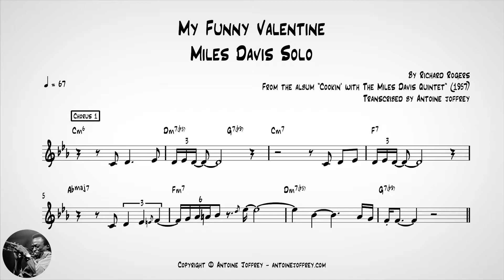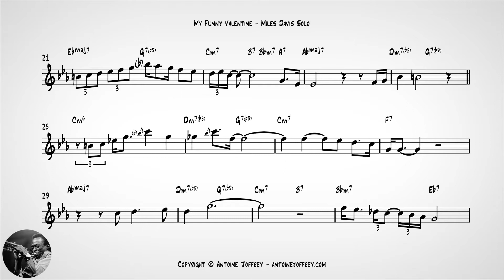Miles Davis - My Funny Valentine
My Funny Valentine (Richard Rogers)

Miles Davis solo transcription (trumpet)

From the album “Cookin’ with The Miles Davis Quintet” (1957)

Transcribed by Antoine Joffrey

Track personnel: Miles Davis (trumpet), John Coltrane (tenor saxophone), Red Garland (piano), Paul Chambers (double bass), Philly Joe Jones (drums)